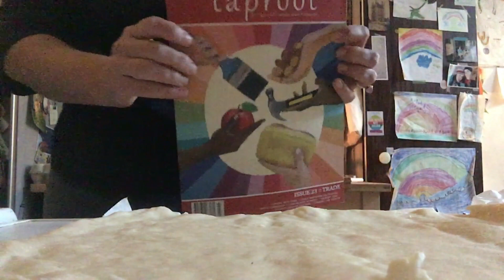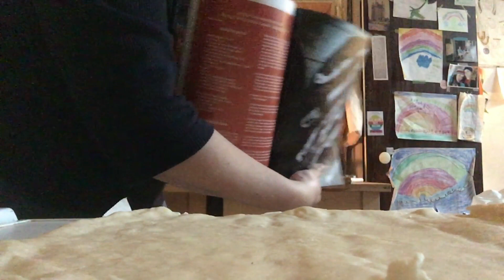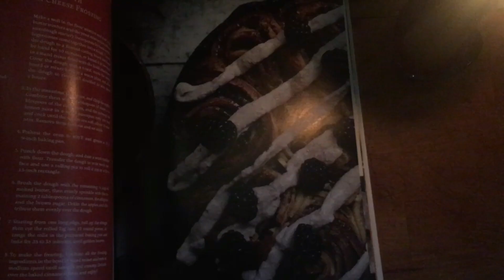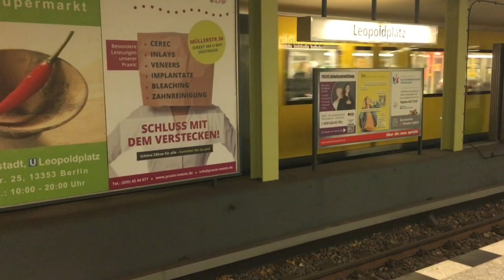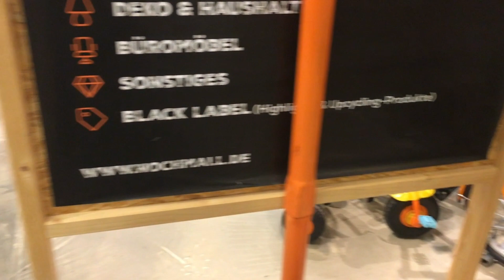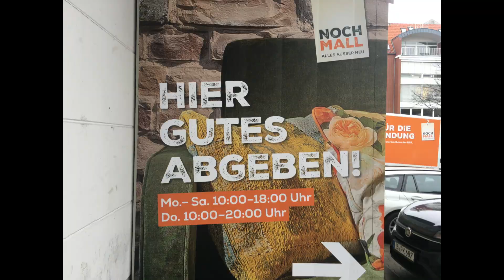Yarnchix vlogmas in Berlin 04.Dec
Merry Vlogmas. !
it looks like this year is especially fast moving and still especially perfect for a series of Yarnchix vlogmas 2021, daily video blog entries and then, the usual once weekly Adventism as a collected and super-glued together weekend version with extra content from Mimi's behind-the scene of life, art and wool hustle.
expect to see some:
Life in Berlin in Dec, as a wolf Mama, a craft fanatic, day in day out knitter and stash vent celebratory, peppered with Corona special rules and regulations for the yarn shop assistant in all of us.
Yours, lovingly, the Wool BouncerTM.
Mimi